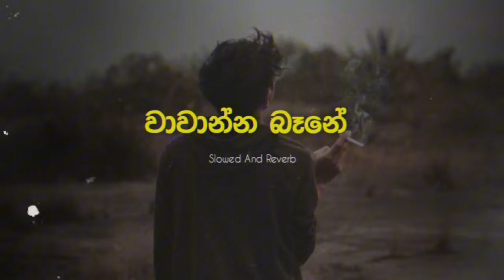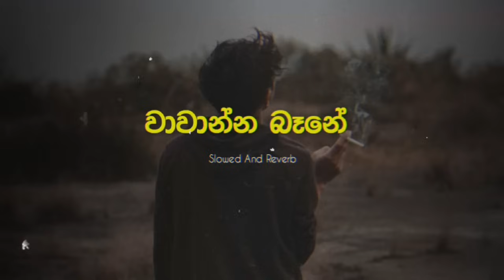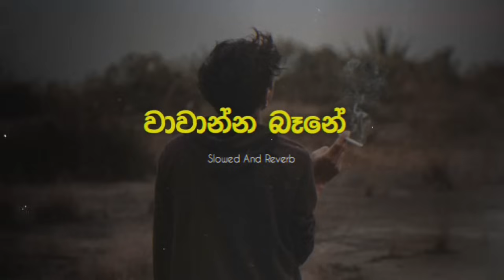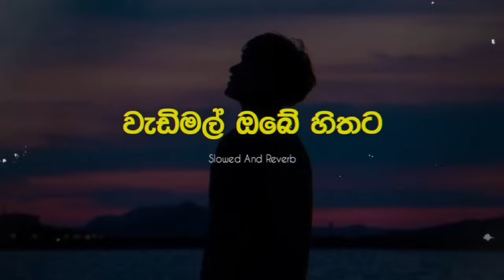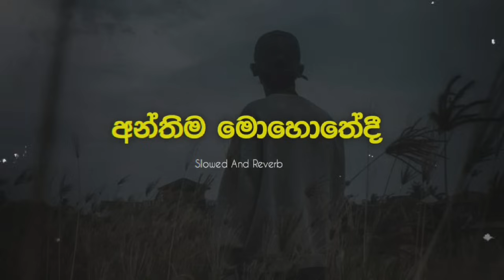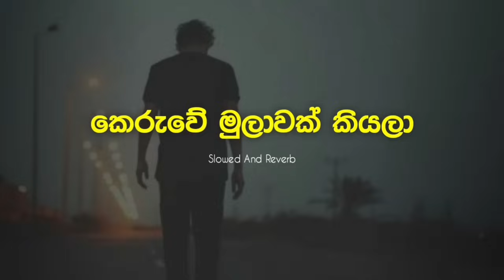2023 Trending Sinhala Old Songs Collection - Manoparakata sindu - Sinhala Sindu [Slowed + Reverb ]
2023 Trending Sinhala Old Songs Collection - Manoparakata sindu - Sinhala Sindu [Slowed + Reverb ]

00:00 වාවන්න බෑනේ
04:16 වැඩිමල් ඔබේ හිතට
08:44 අන්තිම මොහොතේදී
14:55 කෙරුවේ මුලාවක් කියලා

____ END ____

[Slowed + Reverb ] මනොපාරකට  (use hedphone)

(2.7 Millions LIKE) 200k Follows

Thanks you❤️ I"dewboy